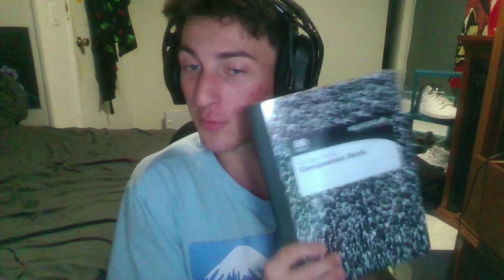MY FIRST TIME GETTING THE GLUCK GLUCK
Day 23 of Making Every YouTube Video in 30 days!

I Made Every YouTube Video in 30 Days!